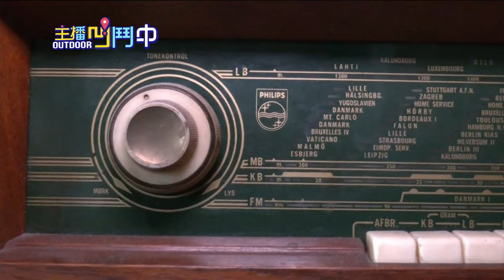《主播凹鬥Outdoor中》用聲音時空旅行！ 老宅咖啡廳懷舊滿點？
大稻埕是老宅咖啡廳寶藏區，每間店面經過改建後，都散發著獨特魅力。這間咖啡廳不僅提供美味的餐點，裡面還藏有錄音室和防空洞！甚至販售懷舊金曲卡帶，可以說是全台最小的唱片行～跟著凹鬥美女新夥伴涵宇，一起來場穿越時光的旅行吧！

主播凹鬥 𝐎𝐮𝐭𝐝𝐨𝐨𝐫 中 👣
ꕀ ꕀ ꕀ ꕀ ꕀ ꕀ ꕀ ꕀ
▪️首播: 9/14 (六) 22:30 💗
▪️首播: 9/15 (日) 16:00 💗
週末最Chill的選擇，主播凹鬥中、作伙來𨑨 ♪
「凹鬥」取英文「Outdoor」諧音，主播們將帶你體驗全台灣最好吃、最好玩、最刺激、最特別的活動，只要你敢衝✊ 我們陪你一起瘋！🎉

🎢 精彩活動 | 🍲 美食盛宴 | 🗺️ 秘境探索 | 🔍 最新資訊